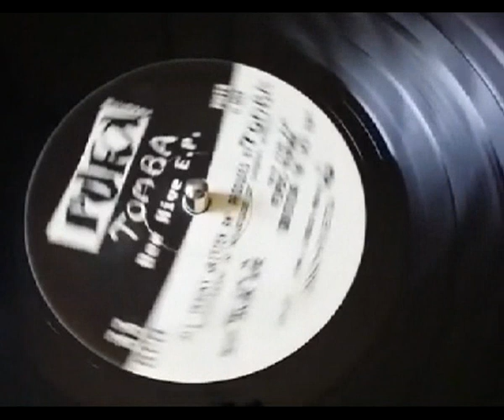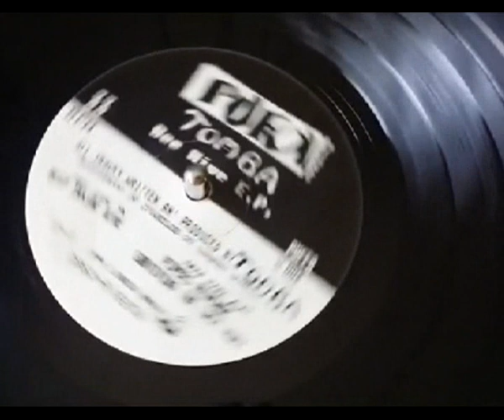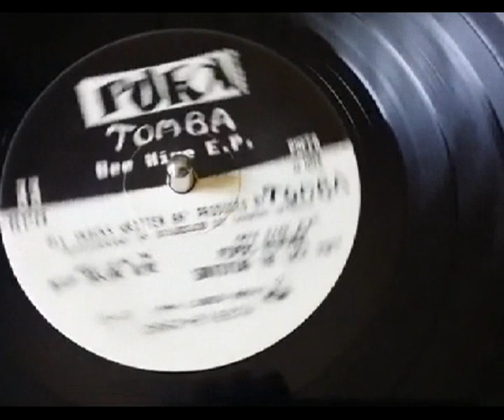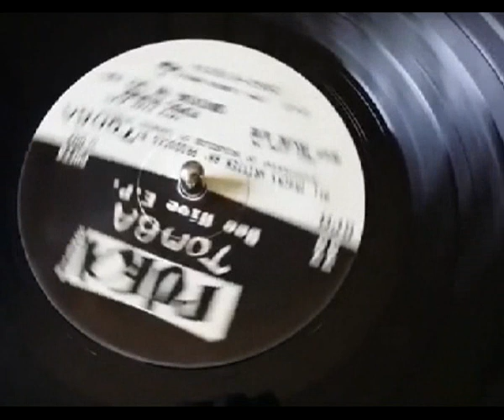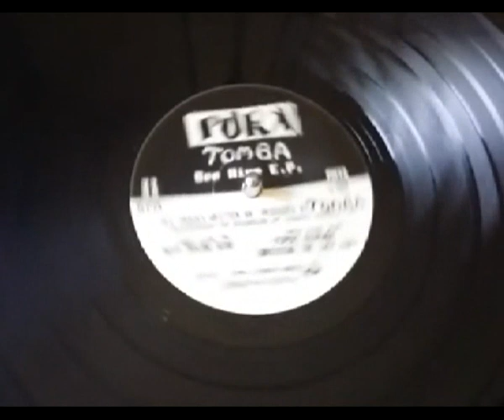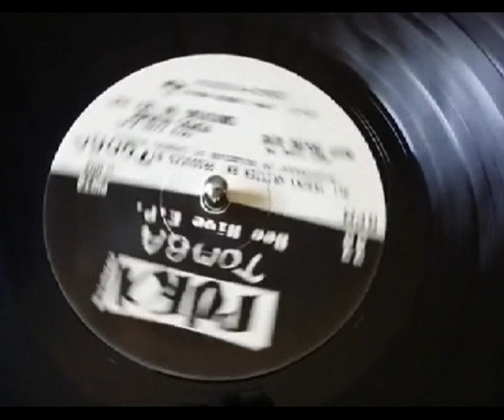Tomba Pipers Revenge – Bee Hive E.P.